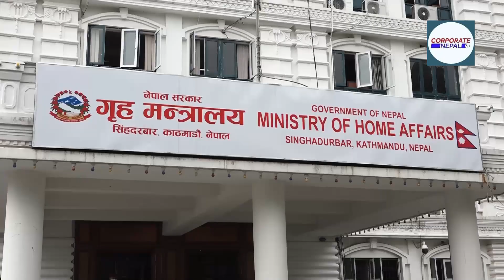सरकार र शिक्षकहरुको वार्ता निष्कर्ष बिहीन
बिहीवार बिहान सिंहदरबारमा शिक्षकहरुले उपप्रधान एवं गृहमन्त्री नारायणकाजी श्रेष्ठसँग छलफल शुरु गरेका हुन् । यद्यपी गृहमन्त्रीसँगको वार्ता निष्कर्ष बिहीन भएको छ । वार्तामा शिक्षामन्त्रीको समेत सहभागिता रहेको थियो । छलफलमा कसरी शान्ति सुरक्षा कायम गर्ने र कुन रुटमा आन्दोलन गर्ने भन्नेकुरा गरिएको शिक्षक संघका अध्यक्ष विष्णुप्रसाद भण्डारीले बताउनु भयो । छलफलमा गृहमन्त्री श्रेष्ठले शान्ति सुरक्षा कायम गरेर अघि बढ्न आग्रह गर्नुभएको उहाँले बताउनु भयो । उहाँले आन्दोलन बानेश्वरबाट माईतीघरसम्म हुने बताउनु भयो ।